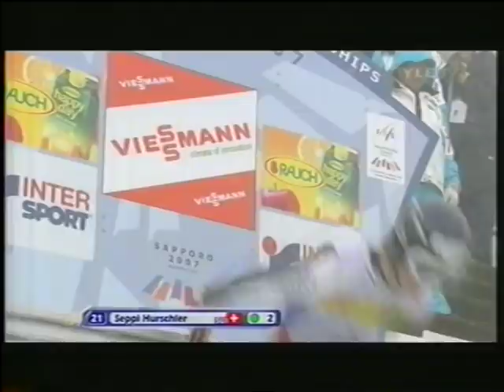Yhdistetyn sprintti - Sapporo 2007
Yhdistetyn sprinttikilpailu Sapporon MM-hiihdoissa 2007

Nordic Combined Sprint - Sapporo 2007